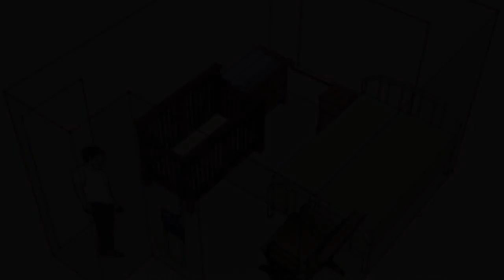NURSERY ROOM TOUR! Small Nursery Room Design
Watch this video for some neutral nursery room inspiration for boy or girl!

NURSERY ROOM TOUR! Small Nursery Room Design & Organization - Gender Neutral Baby Room | Faith Drew

Hello everyone! Today I am taking you on a tour of Baby Drew’s nursery! This is a gender neutral nursery, as we do not know if Baby Drew is a boy or a girl! So the color scheme throughout the nursery is very neutral, and natural which I really love because it is a relaxing space and isn’t overly babyish so in the future we won’t have to change much aside from the crib! This nursery room is fairly small, so if you are working with a small space for your baby’s nursery this video should be helpful. I also share with you how I organized the baby’s closet and the dresser which doubles as a changing station. If you are also putting together a nursery for your baby, congratulations! Let me know if you are having a boy or girl but plan to use a neutral color scheme, or if you are making your nursery gen